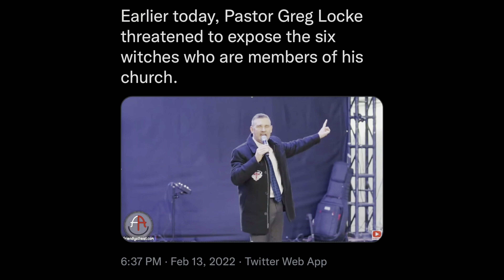CRAZY PASTOR SAYS SIX WITCHES ARE AT HIS CHURCH (False Preacher)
CRAZY PASTOR SAYS SIX WITCHES ARE AT HIS CHURCH (False Preacher). Crazy pastor Greg Locke says there are six witches at his church. He says he knows the first and last names of every one. He even went as far to say he has the address of one. Greg Locke told them that if they don't leave he will call them out next week. This guy is a false preacher with no anointing from God on him or his church.

So it wouldn't surprise me if witches are comfortable sitting in Greg Locke's presence. Because if the church and the preacher were anointed those witches would be very uncomfortable as the spirit of God gets hold of them. But crazy pastor Greg Locke will do anything for attention at his church. Every week its something crazy comes out about him and his church.

Well we will continue to call him out and anyone leading people astray out. Until the next video take care and God bless! New to the channel?